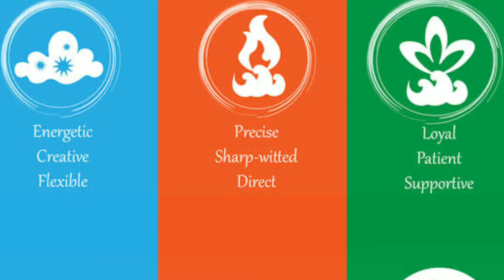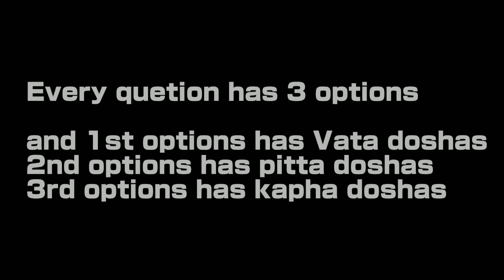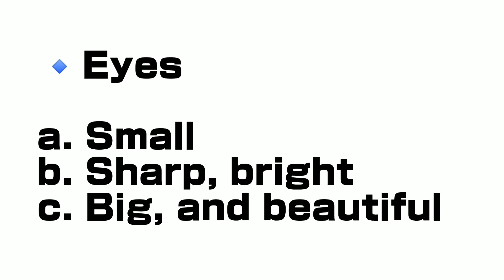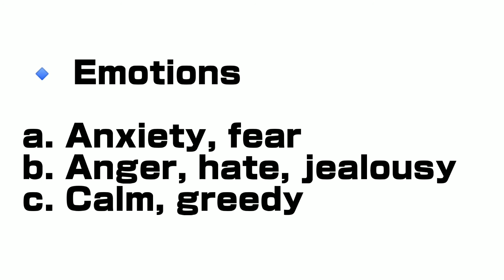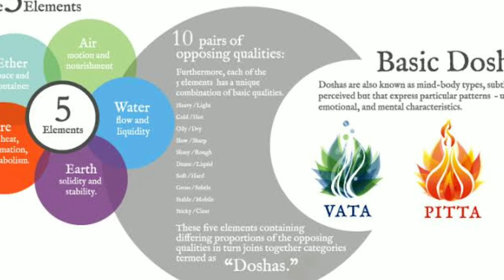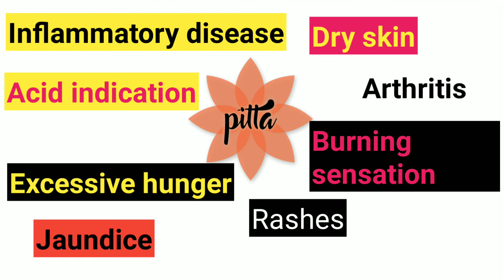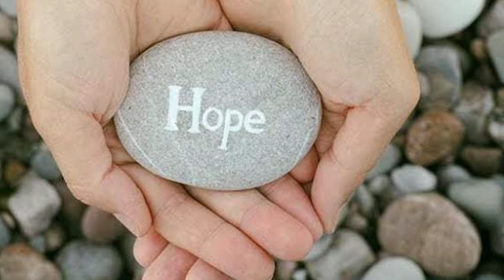know Your Body Type And Solve Any physical problem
Topics Covered in this video:
🔹What is my body type vata, pitta, kapha ?
🔹 Ayurvedic body type
🔹 Ultimate ayurvedic body test
🔹 Know your body type as per ayurveda
🔹 Find your body type